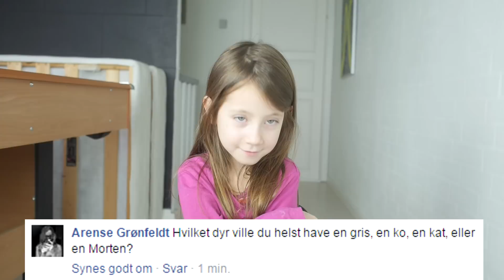JEG ER SYG..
Jeg svarer på nogle spørgsmål, selvom jeg er syg.. :)